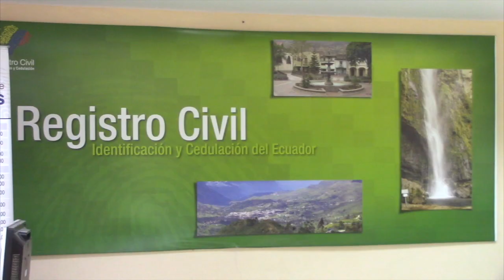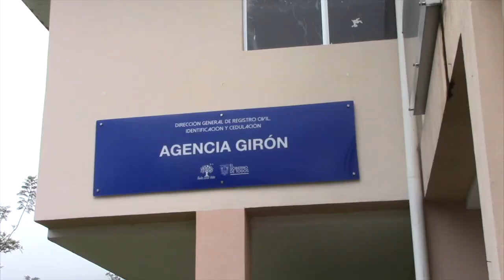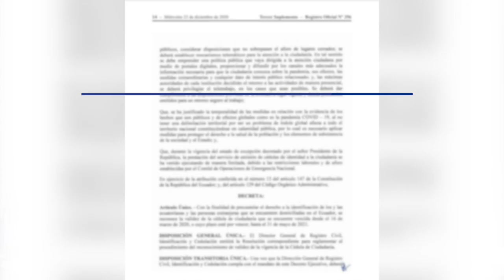Cédulas y más documentos se tramitan en el Registro Civil de Girón todos los días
El Coordinador Zonal 6 del Registro Civil Ing. Diego Cabezas, manifestó que en el Registro Civil de Girón se pueden realizar todos los días varios trámites, entre ellos la obtención de la cédula de identidad; pero, indicó que, los documentos que caducaron durante la pandemia continúan vigentes y tienen que ser aceptados para cualquier trámite público o privado. Esto como medida preventiva para evitar aglomeraciones y prevenir contagios de Covid-19.  Anunció que desde febrero se emitirán las nuevas especies con estándares internacionales. Se informa además que los ciudadanos de grupos de atención prioritarios no requieren cita y pueden acercarse directamente a la agencia de Registro Civil más cercana para su atención preferencial. De igual manera las personas que requieran el servicio de manera urgente y puedan justificar, serán atendidos sin turno.